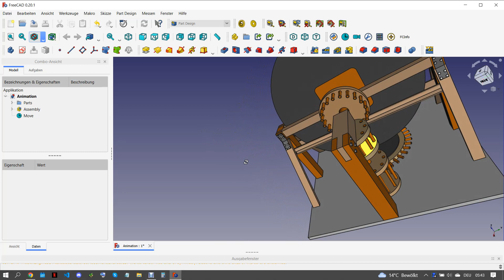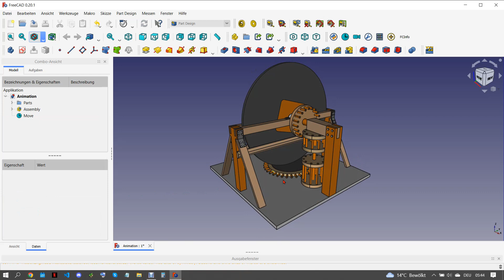FreeCAD 0.20.1 Leonardo Da Vinci Mechanism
Animation with Create Timer